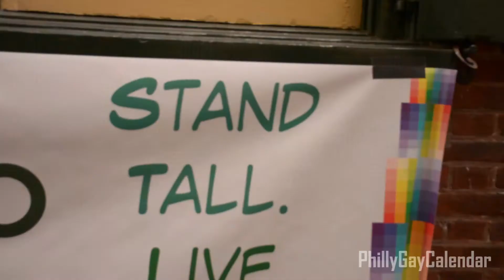Fiat - Boys of Summer Car Wash (2014)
The Boys of Summer Fiat Car Wash was an annual event in Philadelphia. A dozen sexy boys, including Pegasus Porn Stars Caleb Strong and Dakota Wolfe, got soaking wet to work over that dirty car. 2015 Fiat Pop provided by Fiat of Maple Shade.

PhillyGayCalendar.com